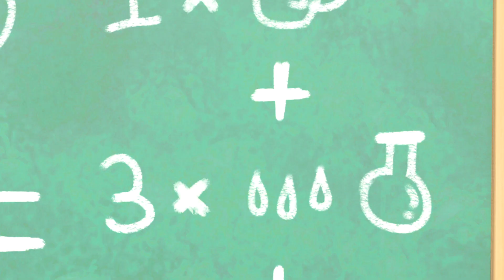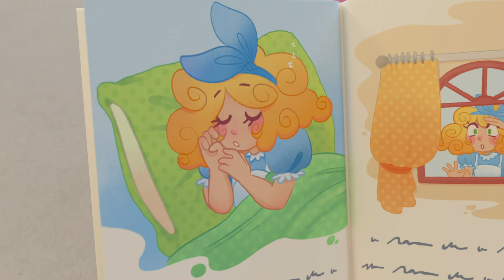Tidying Up Together - Do it Right | Go Buster - Kids Cartoons & Songs | Healthy Habits for kids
00:00 Tidying Up Together - Do it Right
02:09 Tidying up Toys Is Fun with Friends!
04:09 Buster the Gardener - Buster and Friends Grow Vegetables at Home
06:09 Science Experiment Gone Wrong - The Floor Is Lava
08:14 Go Buster - Buster Is Sick And Misses Party
11:16 Ice Creams Down the Beach - Build the Sandcastle!
13:13 Buster's Summer Stories - Saving Sharks & Dinosaurs
16:07 The Wobbly Tooth
18:14 Buster's Camping Trip - Tent Trouble
20:12 Buster's Musical Band - Learn to Share with Friends
22:16 Buster's Story Time - Goldilocks and the Three Bears
24:16 Accidents Happen - Buster Visits the Dentist
27:14 Back to School With Daddy
30:13 Spooky Camping Trip - Scary Monster Prank
32:16 Muddy Buster Pulls a Prank at the Carwash